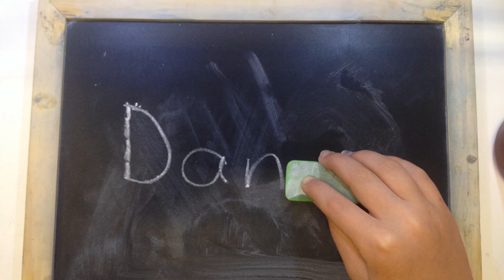The Hut 27th Nov 2020 Me and My Name